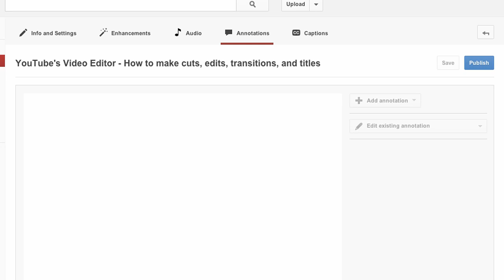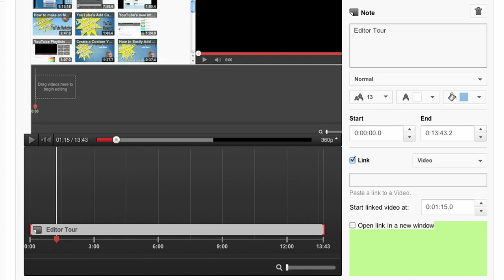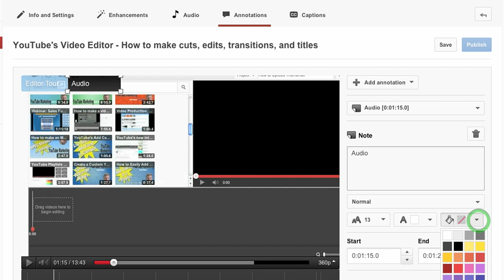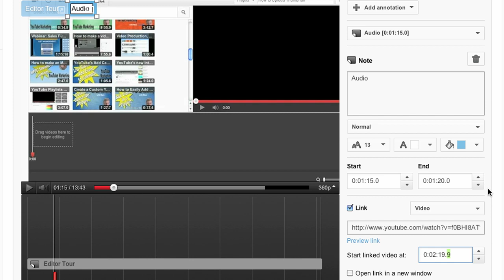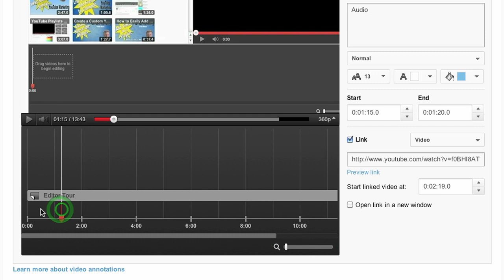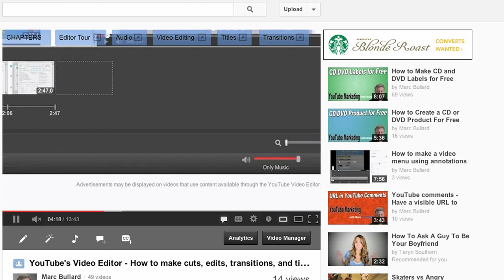YouTube Annotations - How to make chapter markers for your YouTube Videos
You can make chapter markers for your YouTube videos using annotations. If you have a video that runs long, chapter markers make it easy to skip ahead to other sections. Your viewers will appreciate this option.

NEW BOOK - YouTube Marketing Manual: